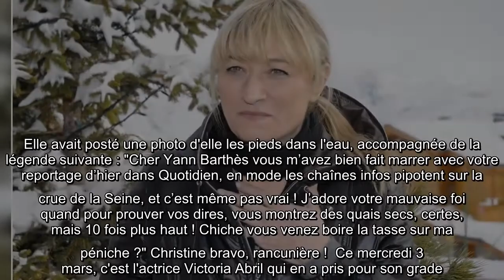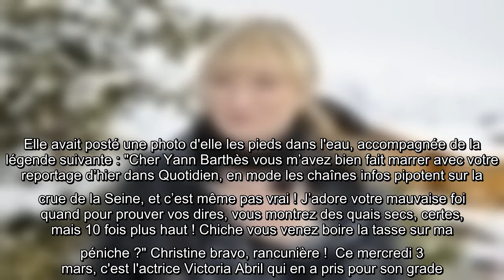Christine Bravo : son violent coup de gueule contre Victoria Abril